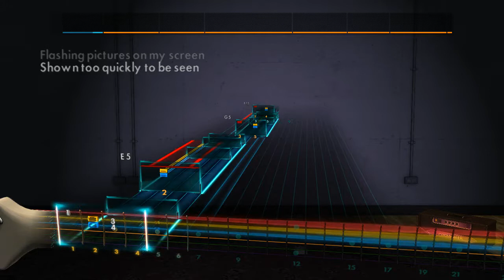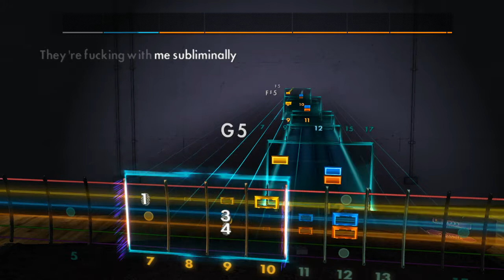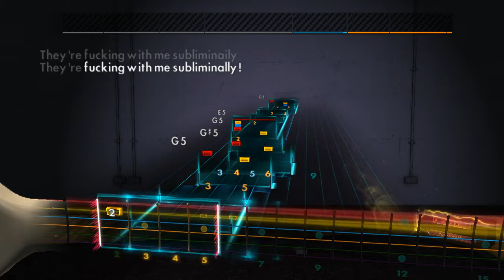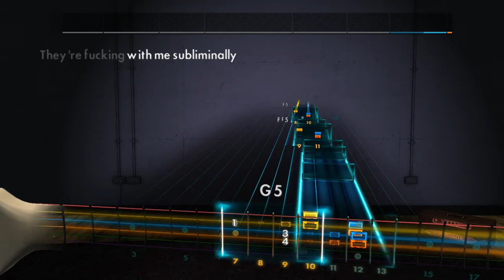Rocksmith 2014 CDLC: Suicidal Tendencies - Subliminal (Lead)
Made this since no one else would.